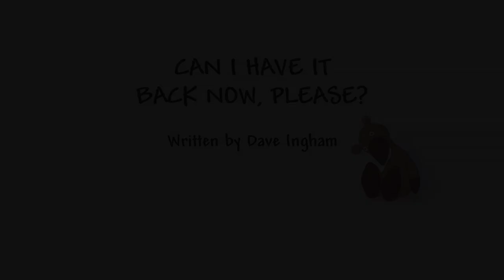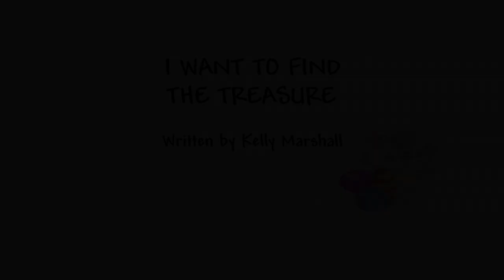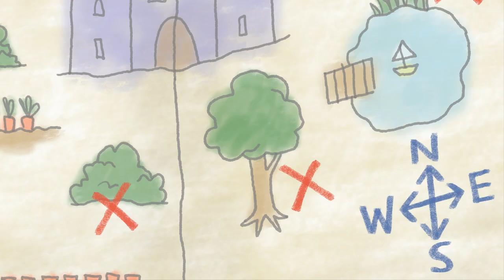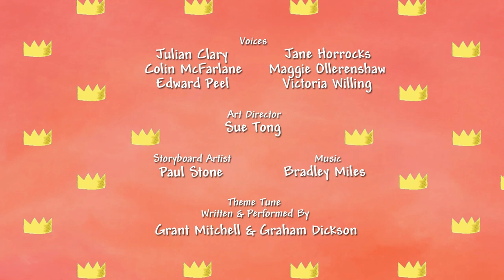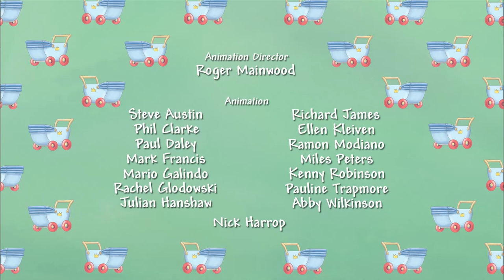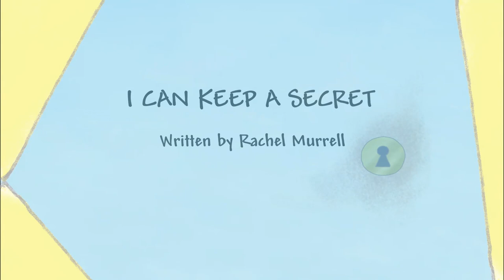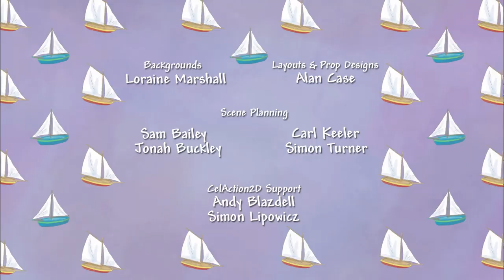I DON'T WANT TO! 👑 Little Princess Full Episode - Season 2 Compilation : 1 Hour Video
I DON'T WANT TO! 👑 Little Princess Full Episode - Season 2 Compilation : 1 Hour Video - Join Little Princess as she explores her world and all the things she wants to do! Here you'll find loads of great clips and compilations of Princess' latest antics and adventures.